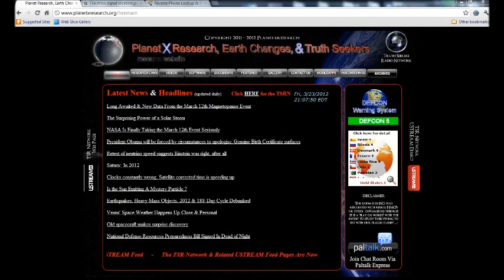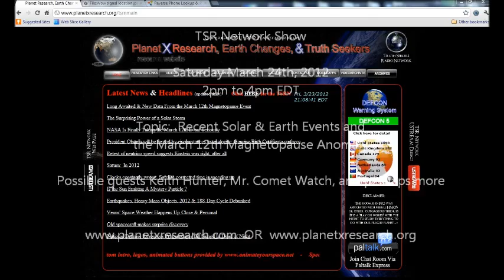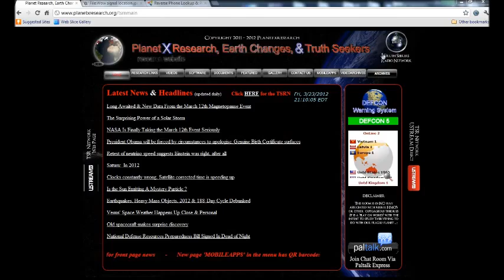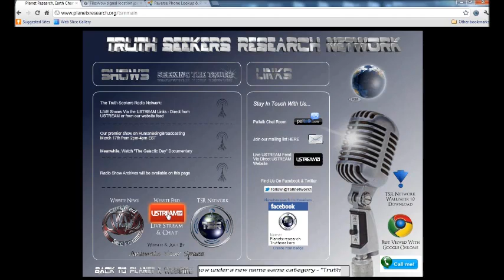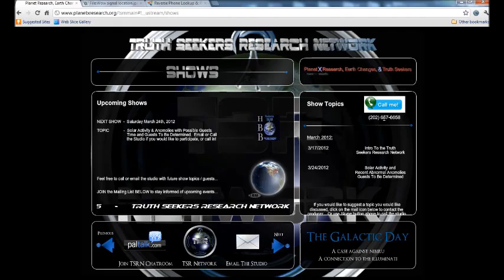Truth Seekers Research Network Radio Broadcast March 24, 2012 2pm to 4pm EDT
All views and opinions welcome. New data about the 3/12/2012 magnetopause anomaly, current solar and earth events/changes, and other related topics. Possible guests Keith Hunter and Mr. Comet Watch, perhaps others, who knows!

Paltalk - Education / Other / Truth Seekers Research chat room